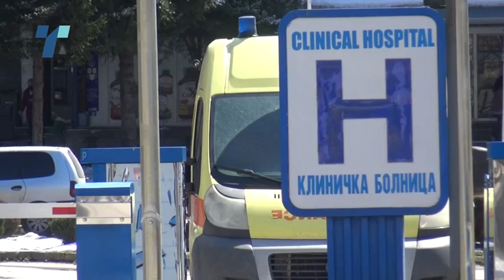ковид во битола